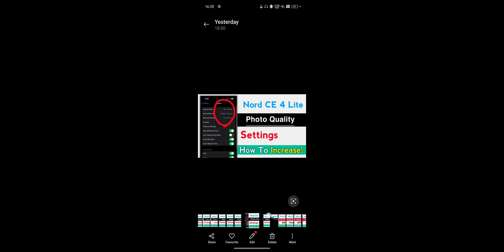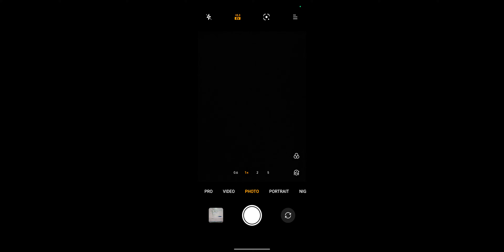OnePlus Nord CE 4 Lite How To increase Photo Quality